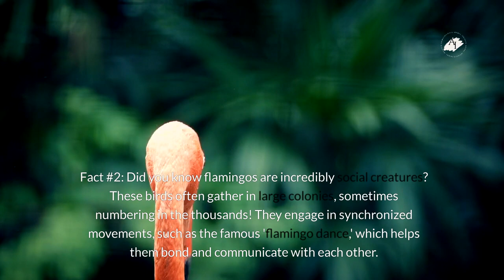Flamingo Unknown Facts (Full)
Unravel the mysteries of one of nature's most iconic birds with "Flamingo Unknown Facts"! Join us as we delve into surprising insights about flamingos, from the secrets behind their vibrant pink feathers to their unique feeding behaviors. Get ready to be amazed by these fascinating creatures in this educational journey of discovery.